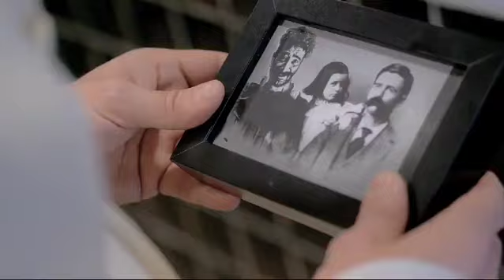il Pizzaiolo in comparsa sul video di Mr. No Money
Video da parte di Mino Leone nelle vesti del pizzaiolo.